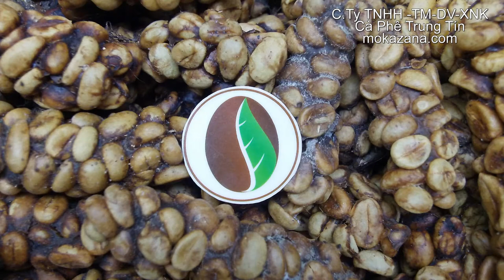Cà phê Chồn Nguyên Chất -Vietnamese Real Weasel Coffee